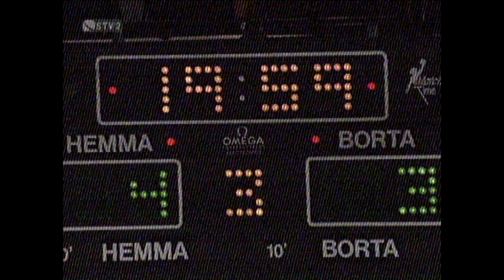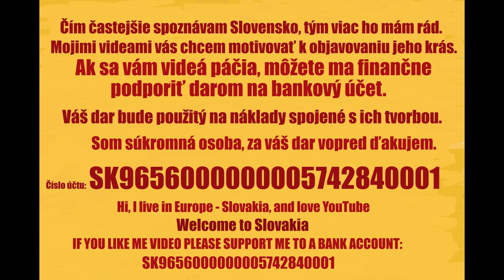Majstri sveta v ľadovom hokeji 2002 - UNIKÁTNE FOTO OSLAVY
Čím častejšie spoznávam Slovensko, tým viac ho mám rád. Mojimi videami vás chcem motivovať k objavovaniu jeho krás. Ak sa vám videá páčia, môžete ma finančne podporiť darom na bankový účet. Váš dar bude použitý na náklady spojené s ich tvorbou. Som súkromná osoba, za váš dar vopred ďakujem.